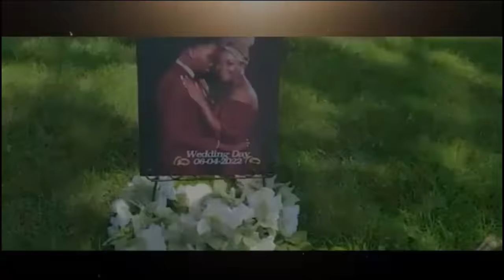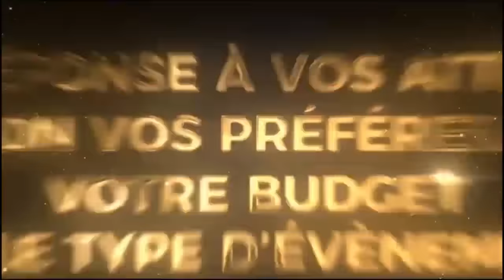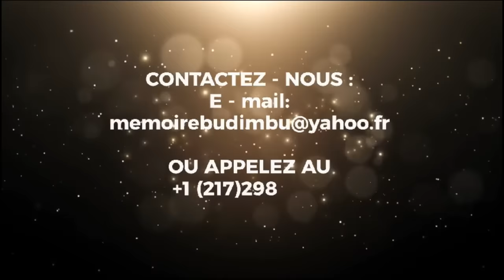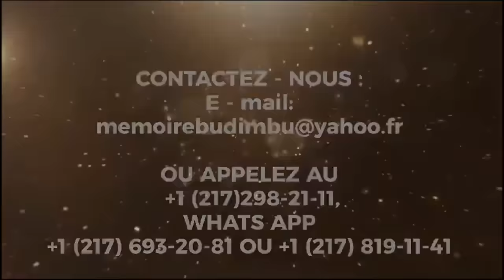BURKINA FASO ( MB0KA LIYA) SORT DES RÉVÉLATIONS INCROYABLES SUR JB MPIANA ET WERRASON...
Document de FRANCK STEMAY DISUKA 👊🏾